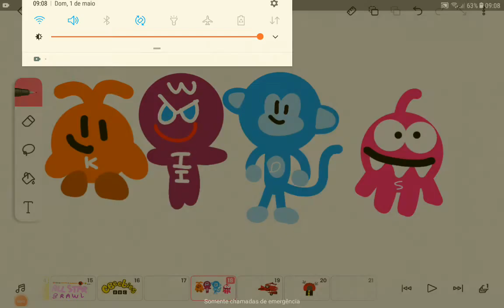this is CM04 Multiverse K I D S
for pretty jr the 2nd (aka Jamie R. Ocampo)